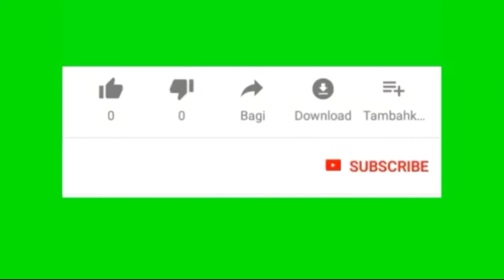cara menanam singkong yang baik dan benar 100 % aman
assalamu'alaikum wr.wb selamat menjalankan aktivitas buat sahabatku semua semoga kita semua dalam lindungan Alloh SWT.cara aman dan terbaik menanam singkong adalah hal yang paling mudah baik siapa saja wajib coba.karena cara merawatnya juga gampang harus ekstra sabar dan telaten.cara memanen singkong juga harus tahu berapa bulan (umur) singkong harus di panen.yaitu 11 sampai 12 bulan di singkat 1 tahun baru bisa di panen.oke untuk sahabatku semua jangan lupa untuk support dan dukungannya dengan cara klik tombol subscribe like dan bagikan .terima kasih yang sudah berkunjung semoga bermanfaat untuk kita semua.assalamualaikum.wr.wb